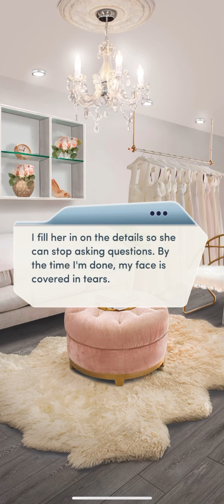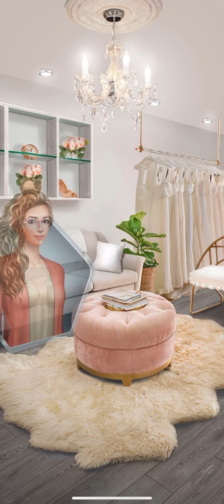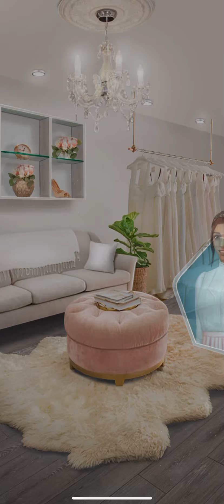Save the Date Chapter 11